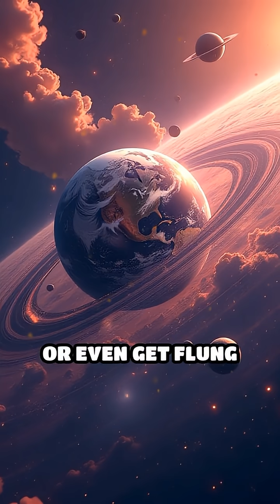How Binary Stars Shape New Worlds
Ever wondered how two stars can create or destroy entire planets? Dive into the wild world of binary stars!